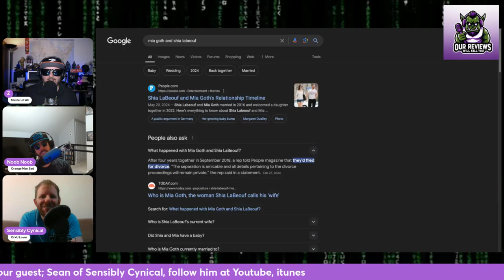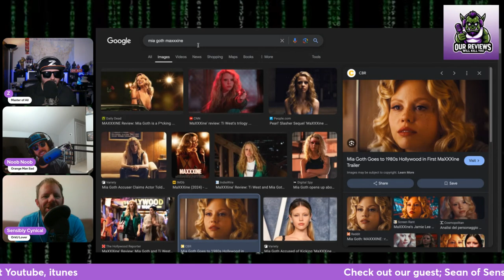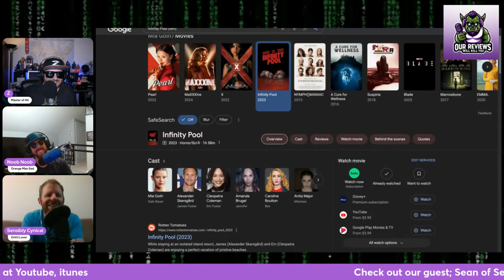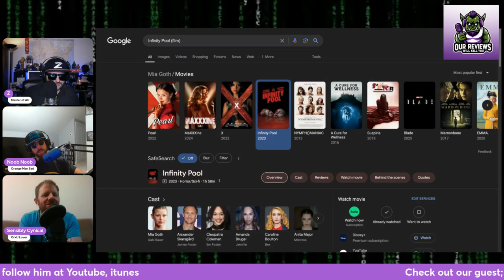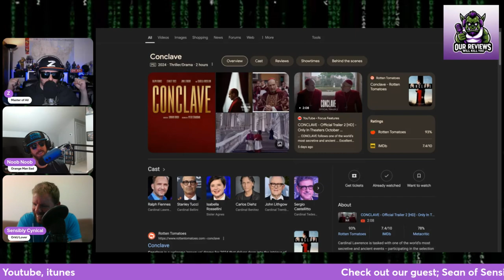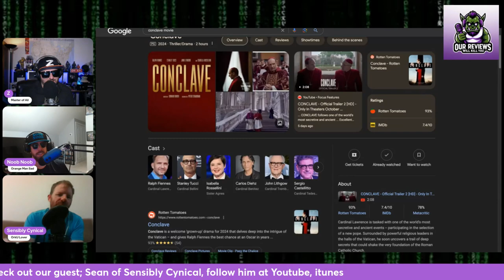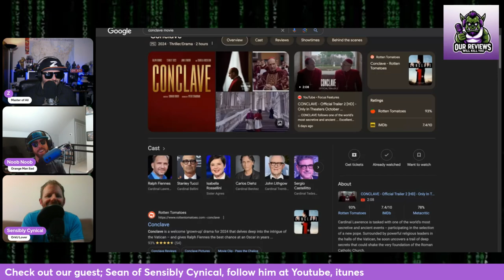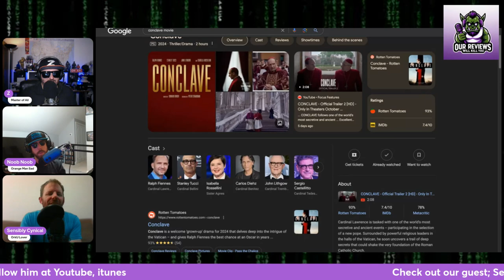Sensibly Goth | @sensiblycynical Guesting to talk Mia Goth, Noob Noob Rap God and Jason Momoa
So this on is a fun one with our man Sean from @sensiblycynical we talk